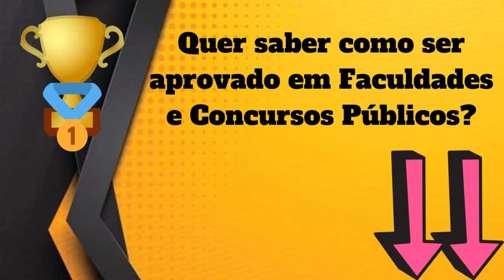Qual Significado de Burocracia? Qual Definição de Burocracia? Sinônimo de Burocracia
Aqui, nesse nosso vídeo, você conhecerá sobre :
- O Significado
- Definições
- Outras Informações Sobre
Burocracia

Conhecerá o que significa Burocracia , O que é Burocracia, Conhecerá mais sobre as definições de Burocracia, e terá mais informações a respeito de Burocracia.

Possíveis buscas :
Burocracia,
dicionario online,
significado da palavra Burocracia,
definição da palavra Burocracia,
informação da palavra Burocracia,
significado de Burocracia,
definição Burocracia,
informação de Burocracia,
qual a origem de Burocracia,
o que significa Burocracia ,
o que é Burocracia,
Burocracia o que é,
sinônimo de Burocracia,
Burocracia sinônimo,
Burocracia significado,
significado de Burocracia,
palavra Burocracia,
Burocracia etimologia,
UCrBFc8XXXDC5Ea25DQv6Jtg